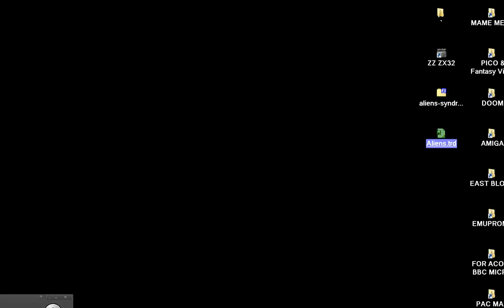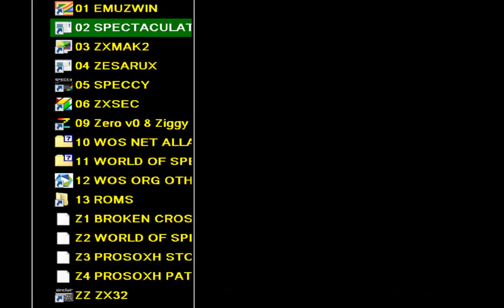Aliens MINI GAME By Syndrome SINCLAIR ZX SPECTRUM